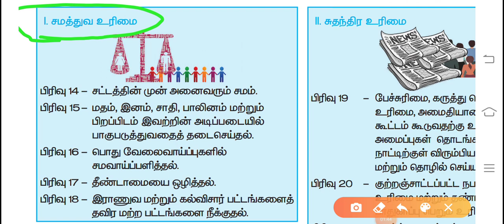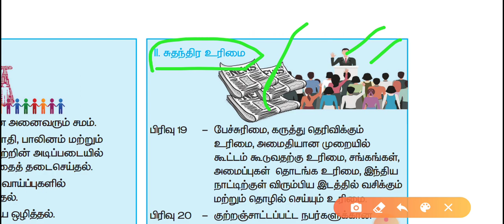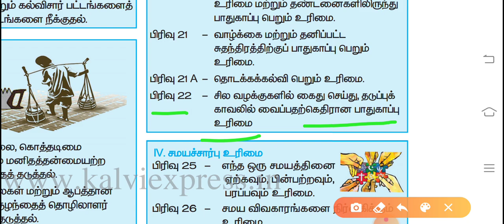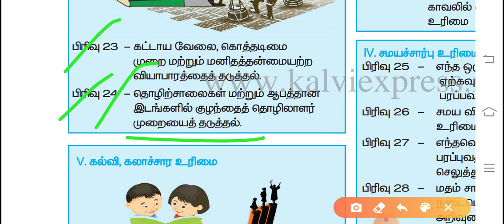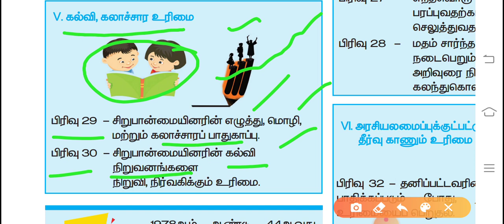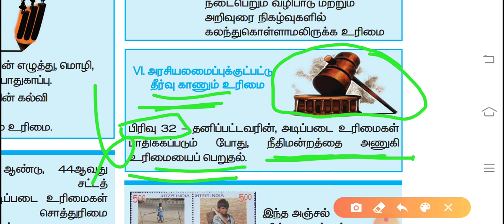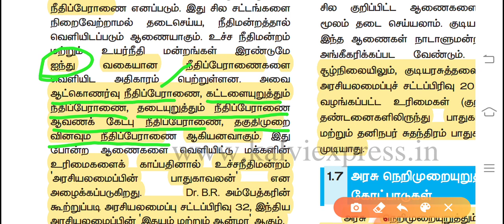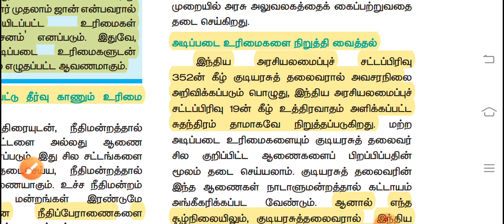Fundamental Rights || இந்திய அரசியலமைப்பு || TNPSC GROUP 1/ 2A / || BEO EXAM TRB(1)